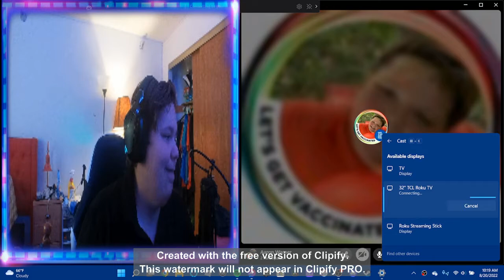S1 E3 with megasquadaaron & MegaSquadPatrick